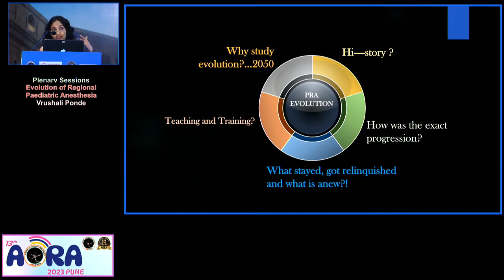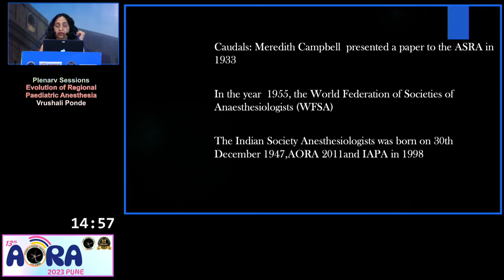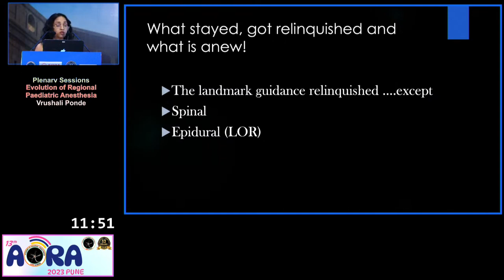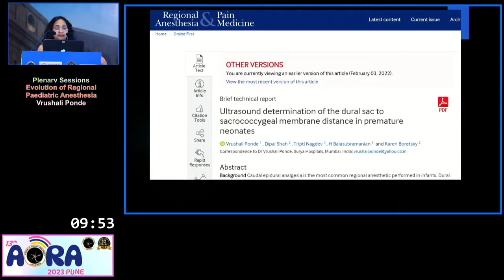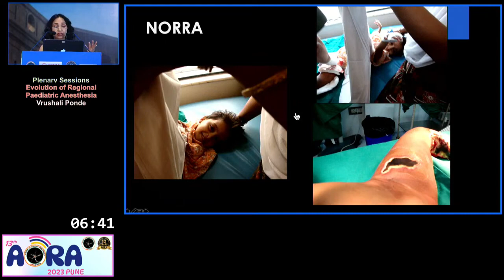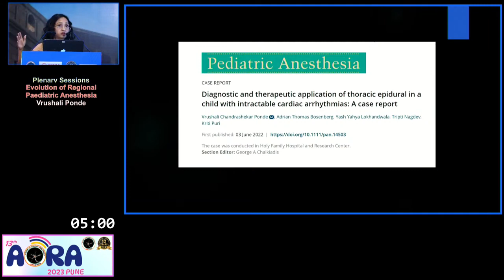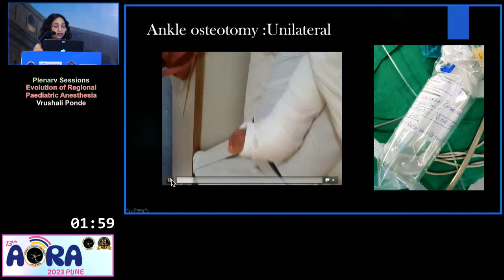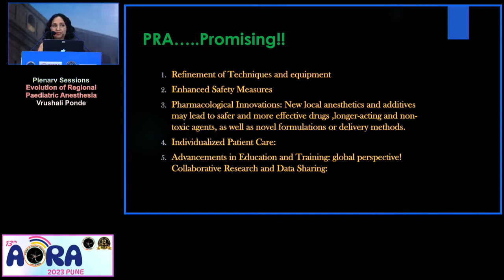AORA 23 : Evolution of Regional Paediatric Anesthesia by Dr Vrushali Ponde